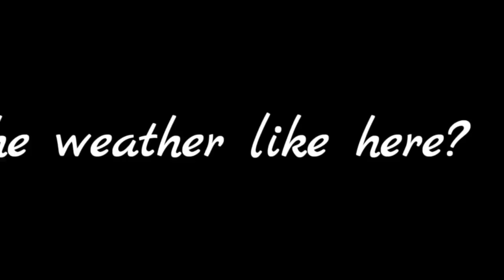Listening Chinese lesson - Unit 12 what the weather like here? 这里天气怎么样？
1. កម្មវិធី ពេញចិត្ត ឬអត់? Like or Not? MyTV, Cambodia
2. កម្មវិធី មន្តស្នេហ៍សំនៀង, Monsne Somneang, CTN Cambodia
3. កម្មវិធី តន្រ្តីលើទឹក, Water Concert, Hang Meas HDTV Cambodia,
4. វគ្គ សុបិន្តក្លាយជាការពិត, Dream Come True, Caraboa Concert, SeaTV, TV Record
5. កម្មវិធី តន្រ្តីខារ៉ាបាវ Caraboa Concert, SeaTV Cambodia
6. កម្មវិធី The Style, Bayon TV Cambodia, TV Record,
7. កម្មវិធី កញ្ញាធ្លាក់ទឹក, Fun and Fall, MyTV Cambodia, TV Record
8. The Voice Cambodia Season 2, កម្មវិធី The Voice Cambodia រដូវកាលទី២, Hang Meas HDTV, Raksmey HangMeas HDTV, Cambodia.
9. Cambodia Idol កម្មវិធី Cambodia Idol
10. តន្ត្រីស្រាបៀ Blackcat, Blackcat Beer Concert, CTN Cambodia, Khmer TV Record.
11. តន្ត្រីស្រាបៀ AngKor Beer, AngKor Beer Concert, CTN, MyTV, HM HDTV,
12. BOOM Bayon TV, កម្មវិធីហ្គេមគ្រាប់បែក ទូរទស្សន៍បាយ័ន,
13. តន្ត្រីស្រាបៀ Expert, Expert Beer Concert, CTN Cambodia, TV Record.
14. តន្ត្រី Pocari Sweat, Pocari Sweat Concert, CNC Cambodia, TV Record.
15. តន្ត្រីពិសេស, Special Concert, HangMeas HDTV, TV Cambodia TV Record,
16. កម្មវិធី ព័ត៌មាន ហង្សមាស, ពេលព្រឹក, ពេលរសៀល, ពេលយប់, Hang Meas News, Morning, Afternoon, Evening, Night, ទូរទស្សន៍ហង្សមាស, HM HDTV, TV Channel Cambodia Record.
17. តន្ត្រីបាកាស, Baccaus Concert, CTN, MyTV, CNC, HM HDTV, TV Cambodia Record,
18. តន្ត្រី ខេអេភី ខនស៊ើត, KAP Concert, CTN, CNC, SeaTV, TV Cambodia Record,
19. កម្មវិធី ការណាត់ជួបដ៏អស្ចារ្យ, ទូរទស្សន៍ ភីអិនអិន, The DATE, PNN Cambodia, TV Khmer Record,
20. តន្ត្រីស្រាបៀ GanzBerg, GanzBerg Concert, MyTV Cambodia, TV Khmer Record.
21. កម្មវិធី ប្រដាល់ក្បាញ់គុណ បុរាណខ្មែរ, Khmer Boxing, MyTV, CNC, SeaTV, BayonTV, HM HDTV, CTN, TV3, TV Khmer Record.